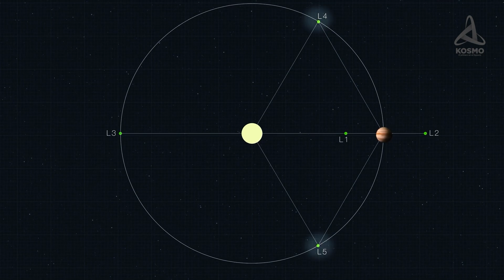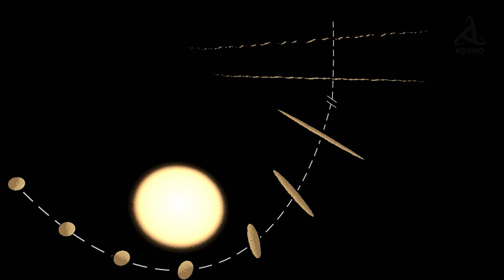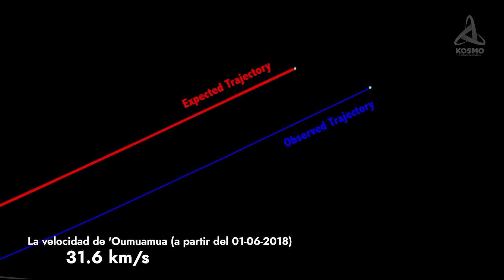Los objetos más extraños que se han acercado a la Tierra.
In the past the entire scientific community would be utterly baffled on discovering an interstellar interloper like that. And today I'll tell you about the most bizarre objects ever to have come comparatively close to our planet.